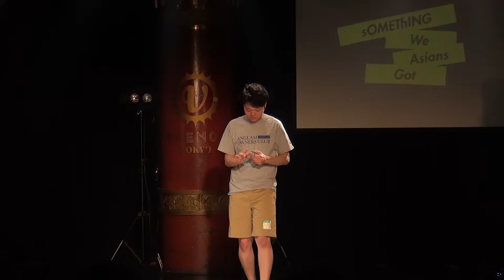2019SWAG Final DL 03 Toshiaki Onuma